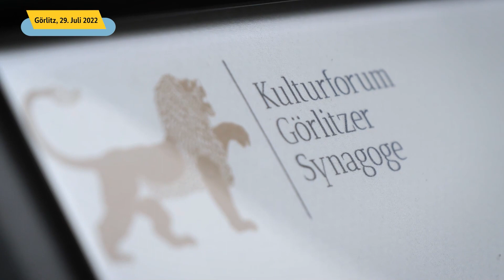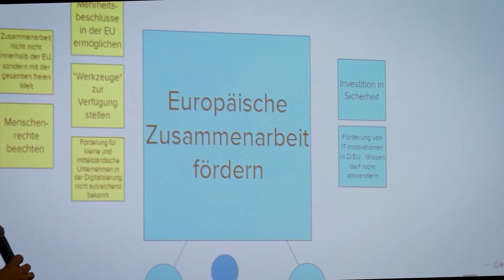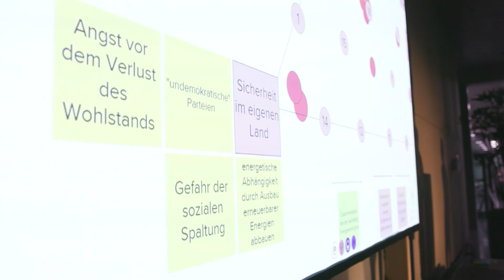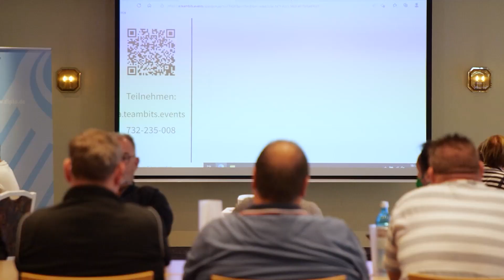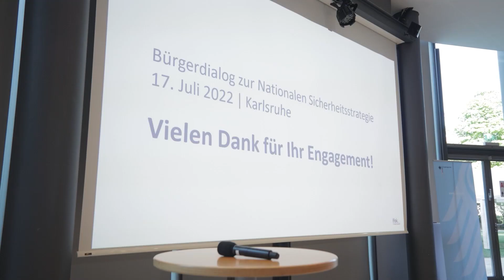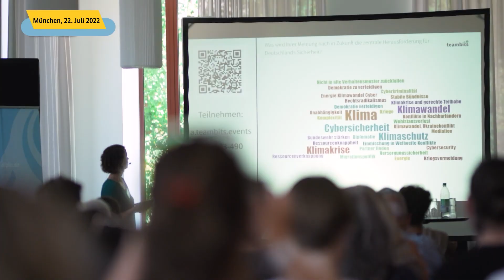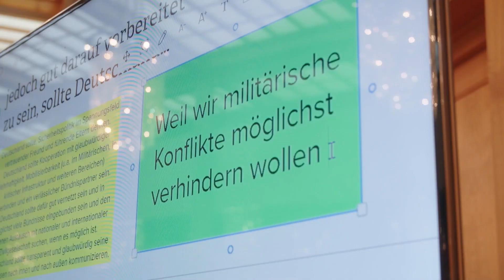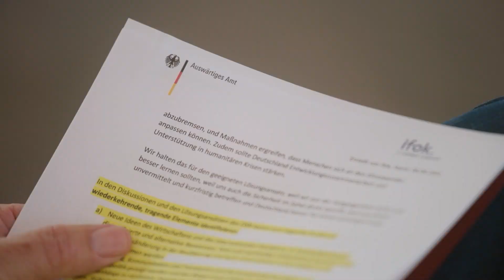Nationale Sicherheitsstrategie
Erste nationale deutsche Sicherheitsstrategie - Bürgerinnen- & Bürgerdialoge legen das Fundament